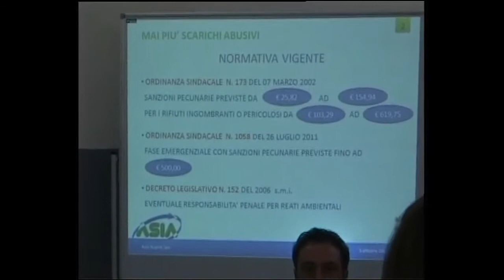È pronto il sito di trasferenza di via Brin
Il nuovo sito sarà utilizzato per la movimentazione di rifiuti imballati e destinati al porto e in seguito diventerà un'area logistica.